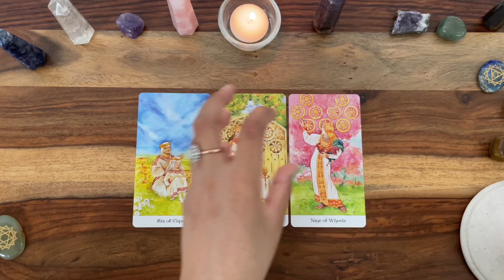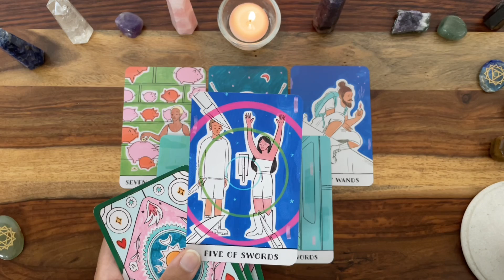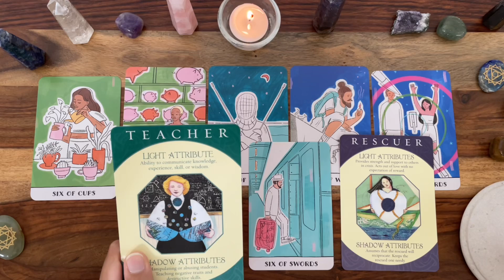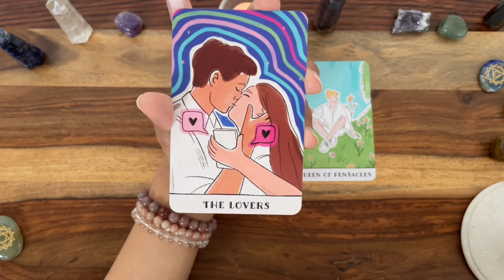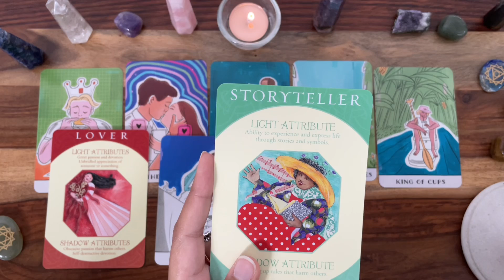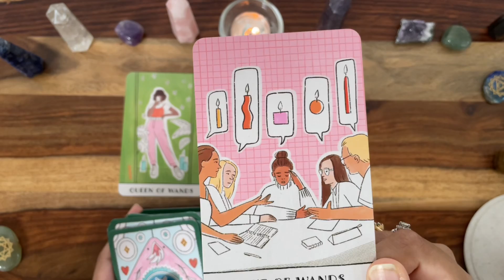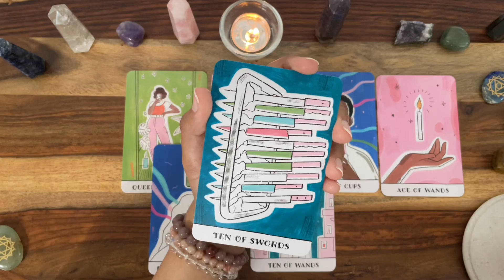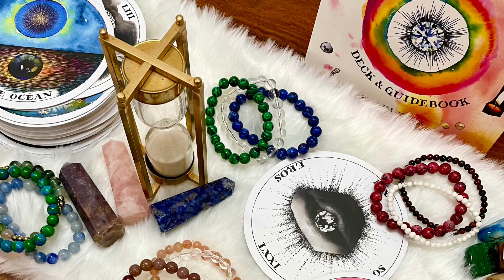🚸Who Will Your Kids Be✨All About Your Future/Current Children✨💗Pick a card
Hello everyone! I am back with another pick a card reading, this reading is all about your future/current children.

Time stamps
Pile selection : 01:48

Six Of 🏆Pile 1 - 02:18

Six Of 🎡Pile 2 - 33:08

Nine Of ☸️Pile 3 - 01:02:14